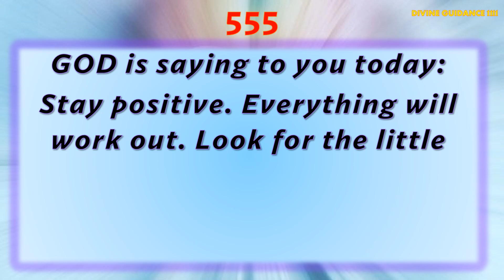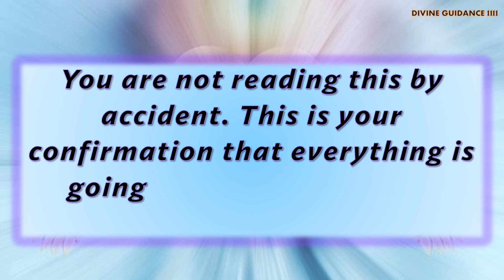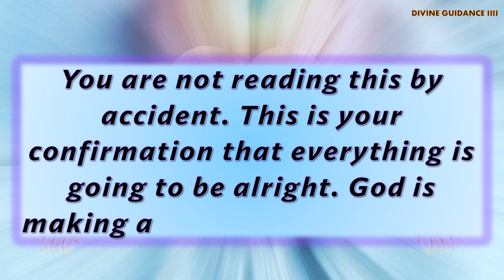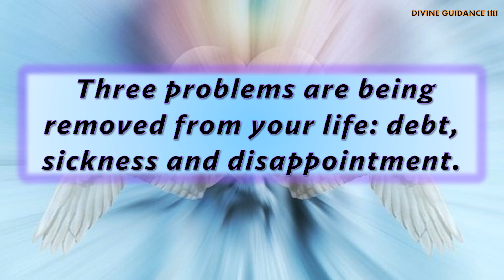Angels says - You are unstoppable now !🌈🕊️❤️God & Universe message.